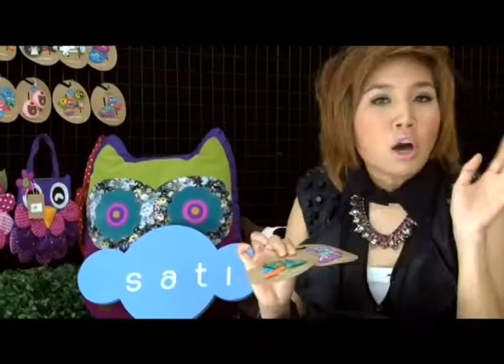iTeen B1 iDea iDo 19 May 2012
รายการ iTeen (ไอทีน) ช่วง iDea iDo ออกอากาศวันที่ 19 พฤษภาคม 2555